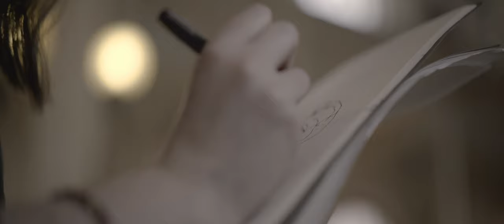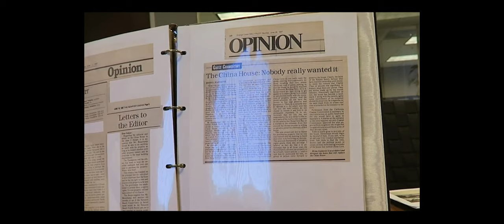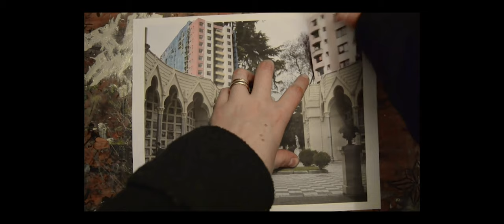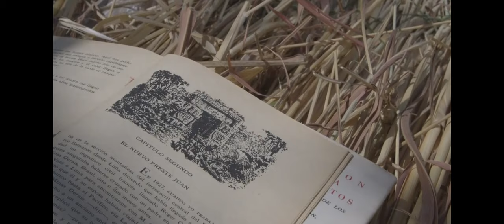Pilar Quinteros - El Portal | Capítulo 6 | Gabinete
Al contrario que muchas teorías estéticas y de la contemporaneidad, la artista nos muestra como a través del arte es posible develar momentos de inflexión en la historia de una sociedad, y cómo se puede traer a la actualidad hechos pasados reconstruyendo nuevas figuras y formas hoy. Conoce más del artista: